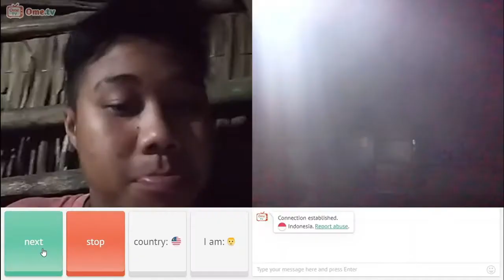PANEN KANGKUNG & IKAN LELE Jurnal 042